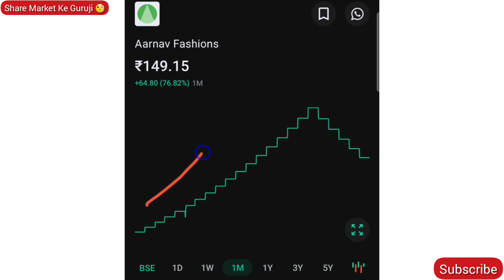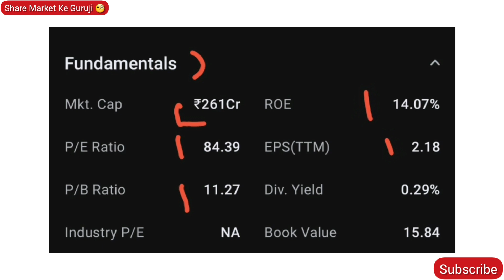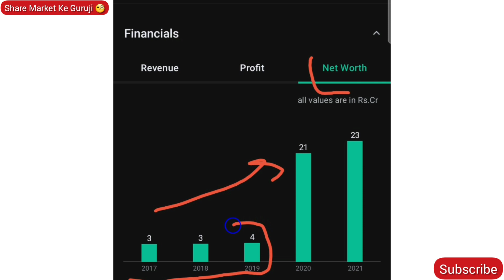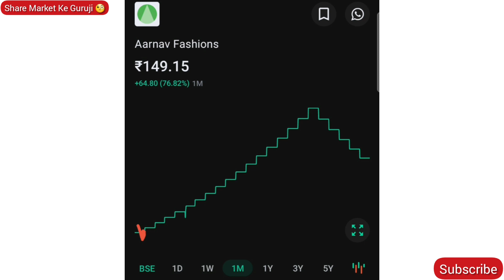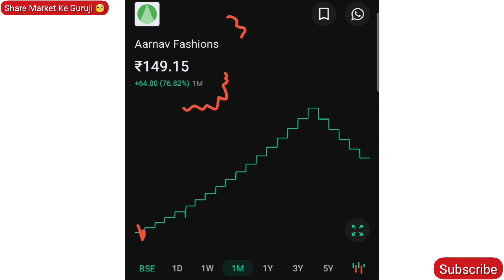Aarnav Fashions Latest Information | जानिए पूरी जानकारी एक वीडियो में। | Next Target And Analysis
Subject:- Aarnav Fashions Share Important Update

Share Market Ke Guruji / BHUMINKUMAR PATEL